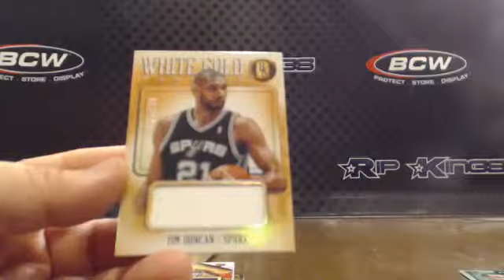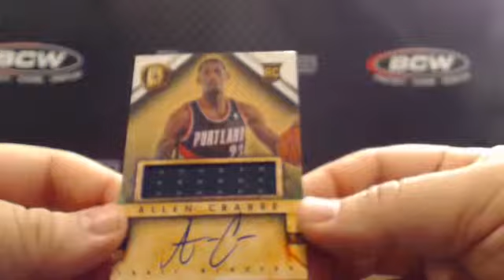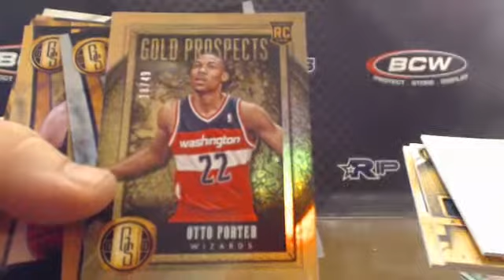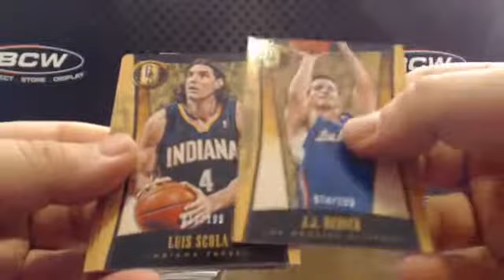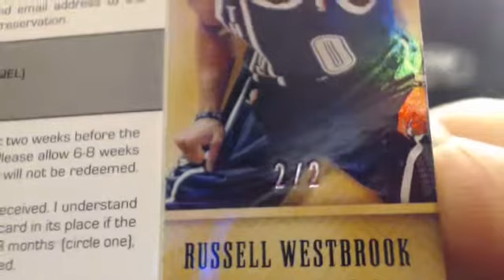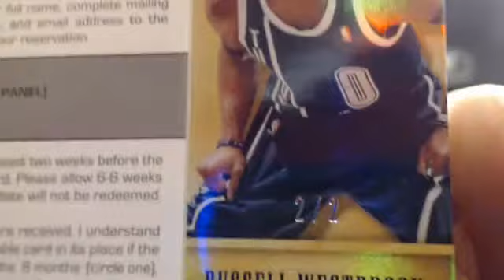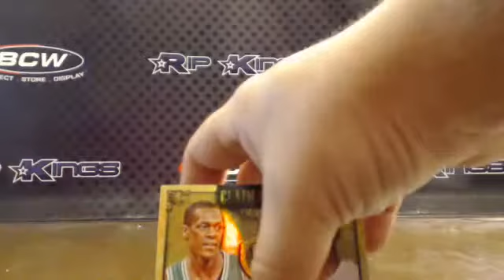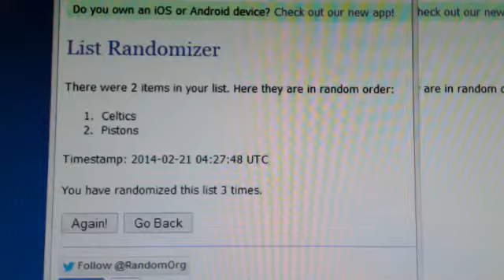2013/14 Gold Standard Basketball 5-Box Team Break #3 2/20/14